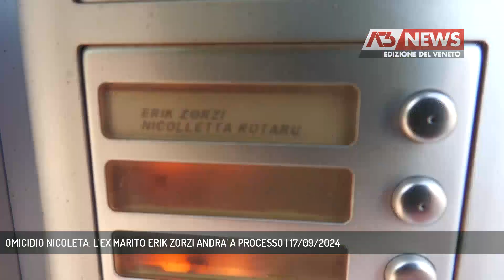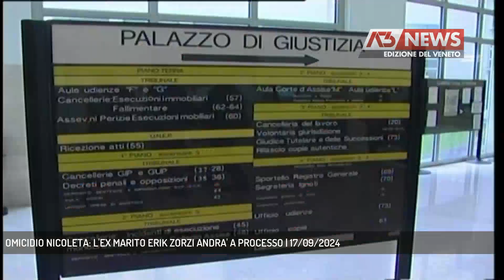OMICIDIO NICOLETA: L'EX MARITO ERIK ZORZI ANDRA' A PROCESSO | 17/09/2024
A3 NEWS Veneto 17/09/2024 - ABANO TERME - Questa mattina in Tribunale a Padova l'udienza preliminare nei confronti di Erik Zorzi il 42enne di Abano Terme imputato per l'omicidio dell'ex moglie Nicoleta Rotaru || Erik Zorzi affronterà il processo in Corte d'Assise che comincerà il prossimo 14 novembre. Il camionista di Abano Terme accusato dell'omicidio volontario aggravato della ex moglie Nicoleta Rotaru è stato rinviato a giudizio durante l'udienza preliminare in Tribunale a Padova. Il 42enne era presente in aula, è rimasto in silenzio, l'avvocata che lo difende Silvia Masiero ha ribadito la dichiarazione di non colpevolezza dell'imputato e ha presentato una perizia di parte contestando la tesi dell'omicidio. Nicoleta Rotaru era stata trovata esanime nel bagno di casa all'alba del 2 agosto 2023 con una cintura legata al collo, il marito Erik Zorzi aveva chiamato i soccorsi dicendo che la donna si era suicidata. Grazie all'insistenza delle legali della famiglia di Nicoleta mesi dopo è stato rinvenuto un audio in cui si sentono i rumori dell'omicidio e tutte azioni messe in campo da Zorzi per simulare il suicidio. In aula erano presenti anche la mamma e la sorella di Nicoleta, arrivate dalla Moldavia, che si sono costituite parte civile. Costitutita parte civile anche l'associazione nazionale Dire che riunisce tutti i centri antiviolenza d'Italia. Nicoleta Rotaru in due occasioni si era rivolta al Centro Antiviolenza di Abano Terme.Erik Zorzi è in carcere da marzo, nei mesi seguenti il delitto dell'ex moglie le figlie erano rimaste a casa con lui fino all'arresto. Bimbe che sarebbero state maltrattate in passato e costrette al silenzio dopo la morte della mamma. Fuori dall'aula del Trubunale anche un'amica di Nicoleta che con lei aveva studiato e che è voluta essere vicino alla famiglia. - Intervistati Avv. SILVIA MASIERO (Legale Erik Zorzi), Avv. AURORA D'AGOSTINO (Legale Centro Veneto Progetti Donna), MARIANGELA ZANNI (Pres. Centro Veneto Progetti Donna) (Servizio di Valentina Visentin) - Segui Antenna Tre anche sul digitale terrestre! Visita il sito